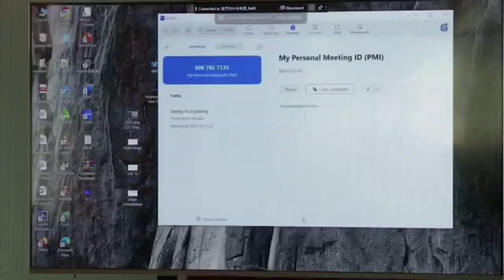buga shiga 16 February 2023